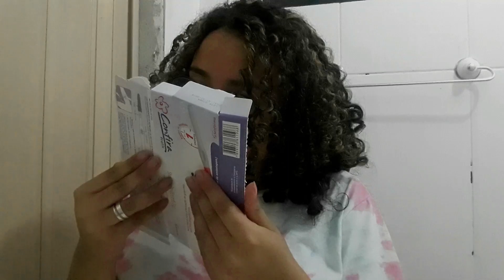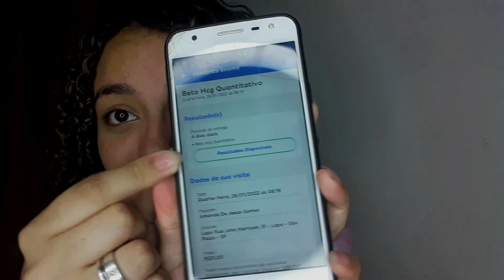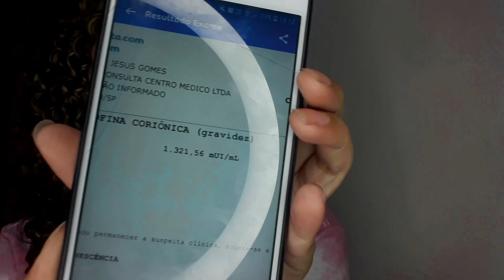ESTOU GRÁVIDA! | Minha reação ao descobrir que estou gravida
ESTOU GRÁVIDA! Minha reação ao descobrir que estou grávida pela primeira vez :)

Venha me dar um Oi:
@heyamandagomes OU

 Esse concerteza é um dos vídeos mais especiais da minha vida toda. No vídeo de hoje eu vim compartilhar com vocês a minha maior descoberta, vim compartilhar com vocês o momento exato em que eu descobrir que estou grávida, foi um misto de emoções, não sabia se ria ou me desesperava (kkkk), vim compartilhar com vocês a minha reação ao descobrir que estou grávida pela primeira vez, fiquem aqui pra acompanhar de pertinho essa nova fase da minha vida. Te espero nos coméntarios :)

Sub: 46

See you later,  God bless you:)